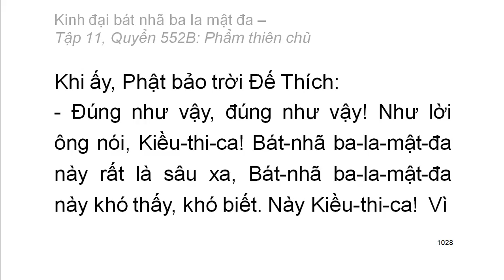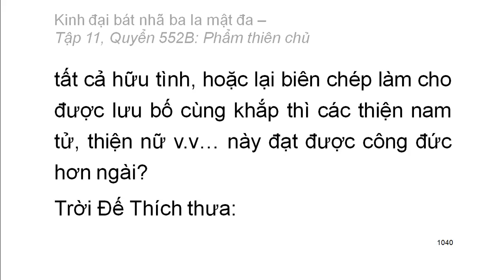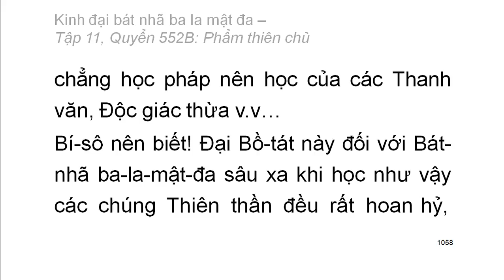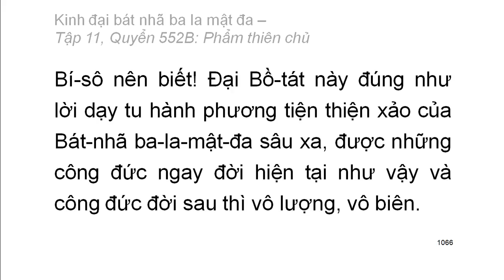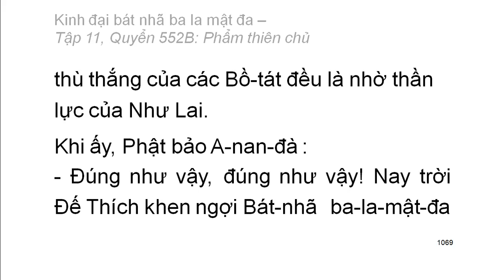600 quyển Kinh Đại Bát Nhã Ba La Mật Đa: Quyển .../600 (tiếp) (đọc lần 2) (rất hay)